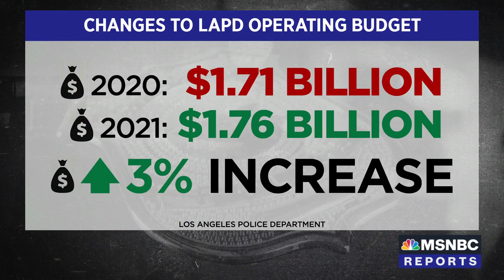LAPD Chief: City of Los Angeles Lost Decade of Progress Beating Back Crime, 600 Officer Loss in 2020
LAPD Police Chief: City of Los Angeles Lost Decade of Progress Beating Back Crime, 600 Officer Loss in 2020, June 23, 2021